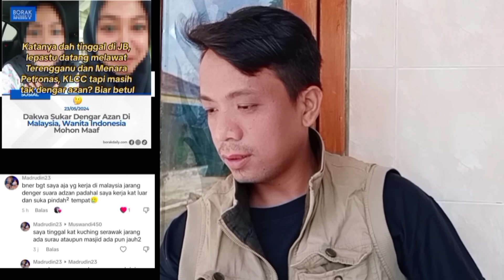BEGINI FAKTANYA ‼️, VIRAL PENGAKUAN WANITA INDONESIA TAK PERNAH MENDENGAR ADZAN DI MALAYSIA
Sekilat, video itu menjadi viral dengan raksi kritikan, hujatan dan bahkan teror.
Lalu bagaiman pula dengan pengalaman saya selama ada di malaysia terkaid adzan.
Tonton selengkapnya dalam video ini.

Terima kasih..